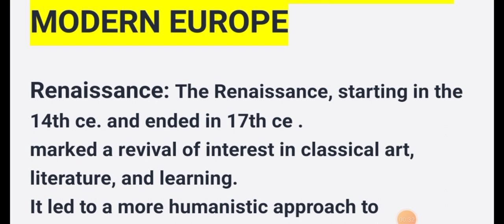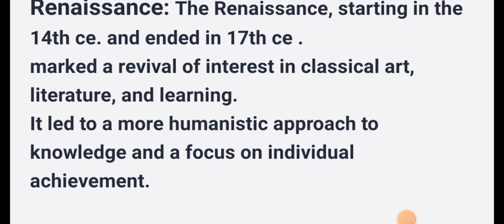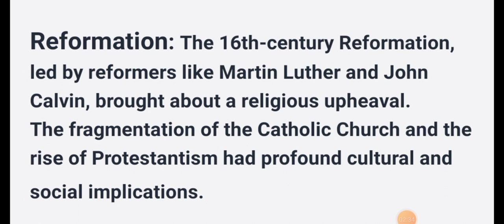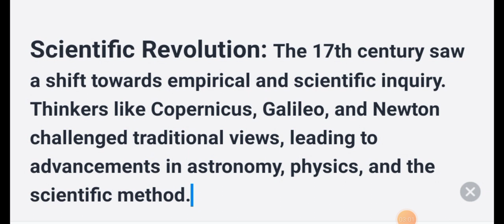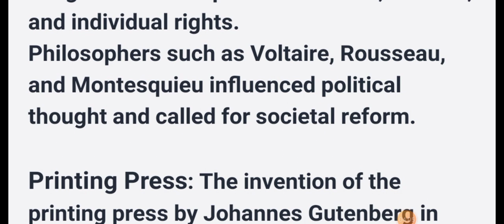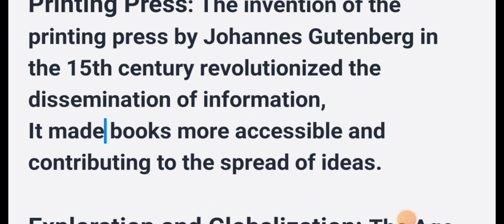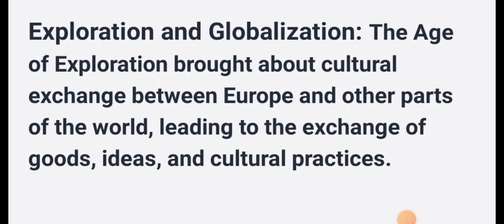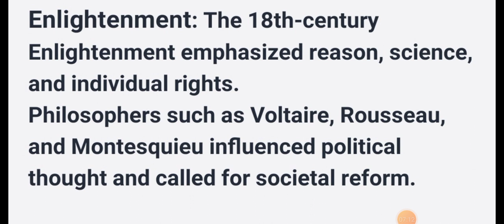Cultural Transformation in Early Modern Europe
hlo everyone

In this video I will tell you about major cultural changes occurred in modern Europe in early period

3rd semester